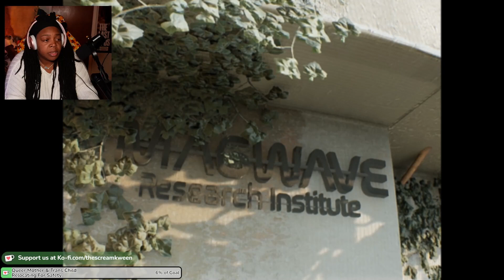Part 2 Working The Backrooms! The Complex Expedition! Uncut Livestream VOD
Want to see me and my streamer friends win? Catch me and the rest of the stream team here.